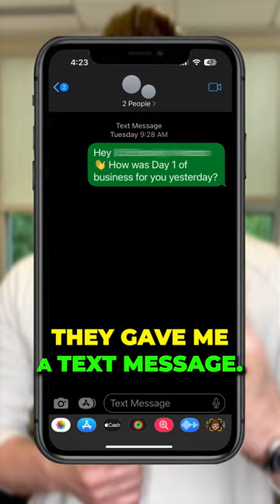300 Vending Sales in 1 DAY!!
My client collected 300 sales from 1 healthy vending machine in 1 day after all 3 machines did 90 total sales after the first day of operation. The kids had no idea that the machines were being installed, they know now!

I build 6-figure Healthy Vending Machine Businesses. Interested?